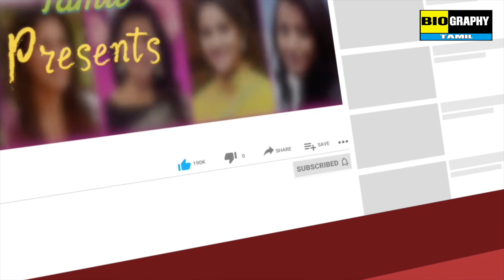Sridevi Vijaykumar Birthday | Sridevi Vijaykumar Age | Birthday Date | Birth Place | wiki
Biography Tamil Wishing A Happy Birthday Actress Sridevi Vijaykumar. Actress Sridevi Vijaykumar  birthday date, age, Place of birth,biography, wiki, family, video.Actress Sridevi Vijaykumar.  - Born: 29 October 1986 (age 34 years), Madurai New photo Shoot pictures, New HD pictures, Hot Images,Hip pics,Family pics, Bikini Pics, biography , Biography Tamil and more..
Kindly keep Watching and Support . Thank u - Biography Tamil Team.

Sridevi Vijaykumar-Birthday-Sridevi Vijaykumar-Age-Birthday-Date-Birth-Place-wiki-Biography-Tamil-Biography-tamil-Channel-tamil-Actress-actor-Birth-day-Actress Sridevi Vijaykumar-Sridevi Vijaykumar-Sridevi Vijaykumar